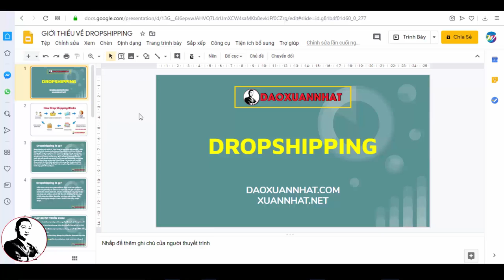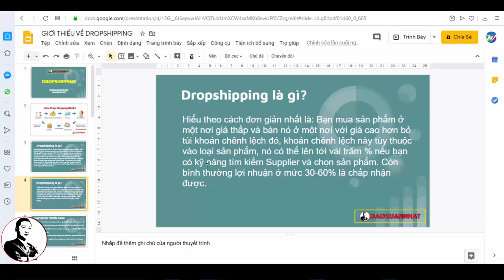Dropshipping là gì?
Trân trọng!